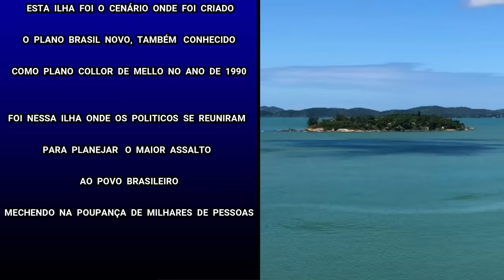A Ilha FANTASMA de Búzios, um Hotel Resort ABANDONADO, que foi Refúgio de Artistas FAMOSOS.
Um Hotel onde Artistas Nacionais e Internacionais, visitavam com frequência. Hotel nas Rocas fica na Cidade de Búzios no Rio de Janeiro, em uma Ilha Paradisíaca que se Encontra Abandonada. uma verdadeira ILHA FANTASMA.

Vídeo do WanzamHobby da Ilha FANTASMA